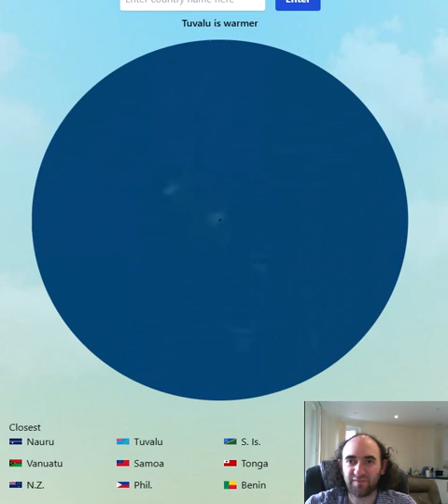What is the mystery COUNTRY?! Globle puzzle! (16 May 24)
Today I attempt a geography puzzle called Globle. The idea is to work out what country the game is thinking of!